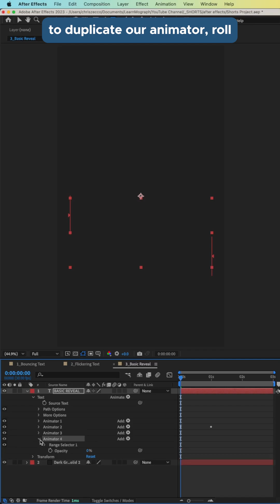Modern Text Reveal in After Effects | Animated Typography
We create a simple, modern text reveal using After Effects text animators.